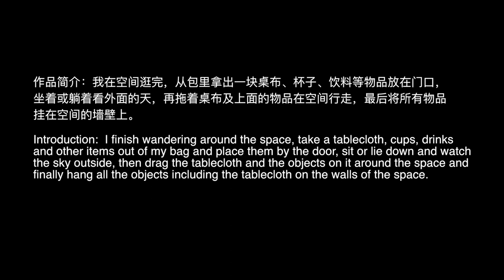Performance art “Picnic”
名称：《野餐》
时间：2021年12月24日
地点：挥发艺术中心
作品简介：我在空间逛完，从包里拿出一块桌布、杯子、饮料等物品放在门口，坐着或躺着看外面的天，再拖着桌布及上面的物品在空间行走，最后将所有物品挂在空间的墙壁上。

Name: Picnic
Time: 24th in December, 2021
Location: The HF ART SPACE
Introduction: I finish wandering around the space, take a tablecloth, cups, drinks and other items out of my bag and place them by the door, sit or lie down and watch the sky outside, then drag the tablecloth and the objects on it around the space and finally hang all the objects including the tablecloth on the walls of the space.